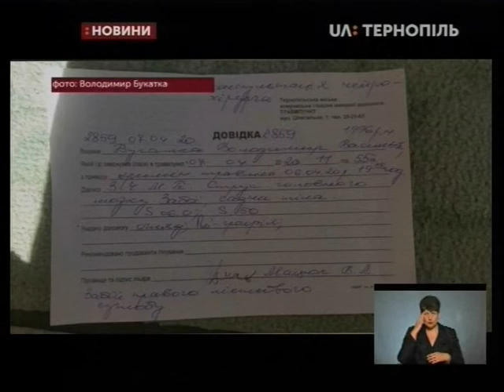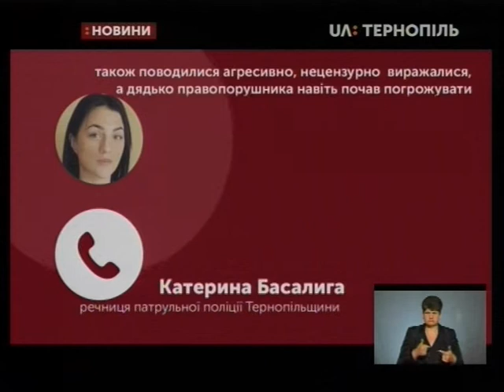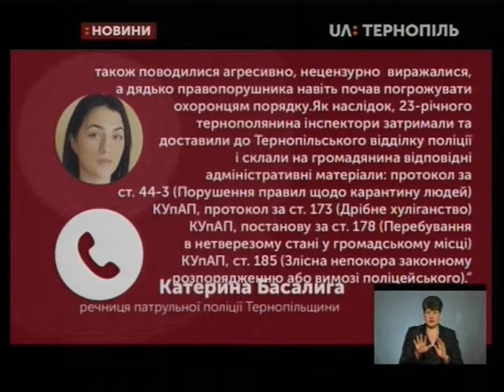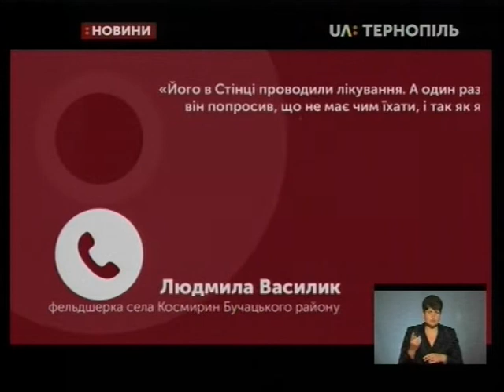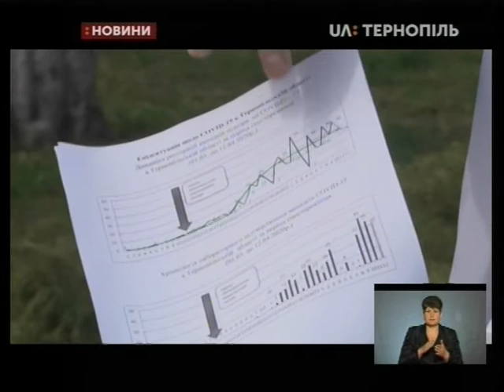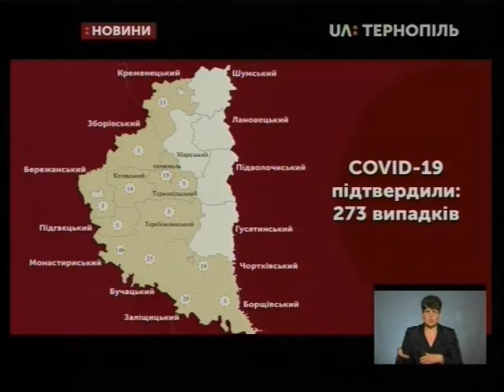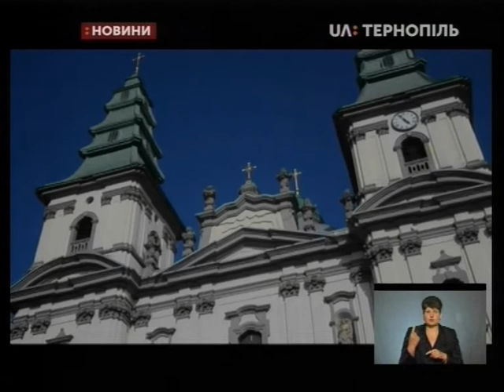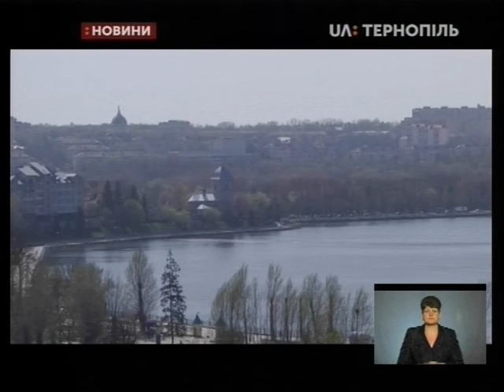13.04.2020. Новини. 19:00